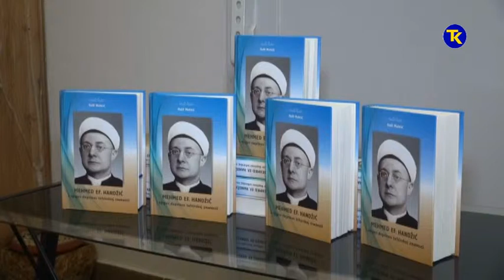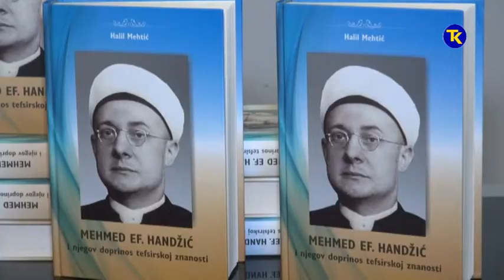PROMOCIJA KNJIGE 19 4 2019